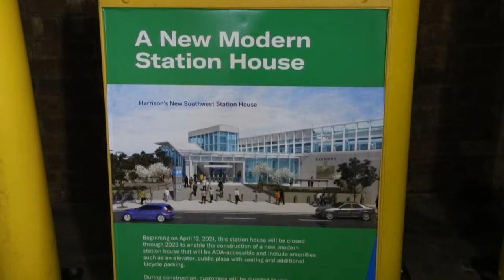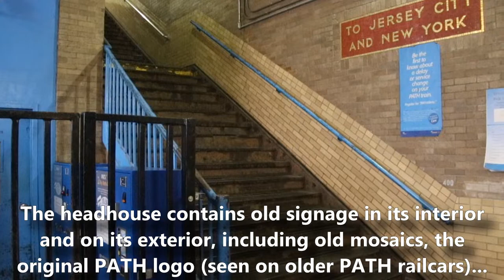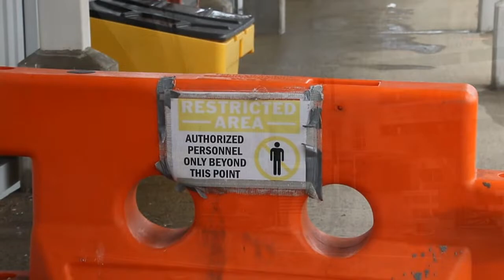Permanent Closure of Original Eastbound Headhouse Entrance to Harrison PATH Station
Here are various videos taken at the Harrison station of the PATH rail system on April 11, 2021. A day later, the original headhouse entrance to the eastbound platform, which likely dates back to the station's opening in June 1937, permanently closed as part of a renovation project of the station as the area around it is redeveloped. A bigger, ADA-compliant headhouse entrance is being built at the site of this now-demolished headhouse entrance.